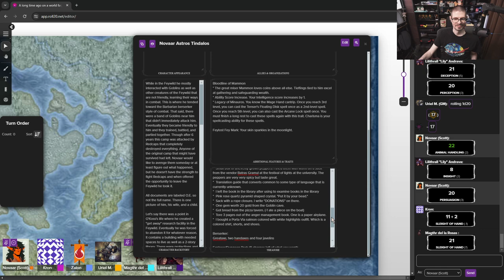⚔️ Novaar Astros Tindalos Campaign | DnD with friends! 2024-06-09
⚔️ Novaar Astros Tindalos Campaign | DnD with friends!